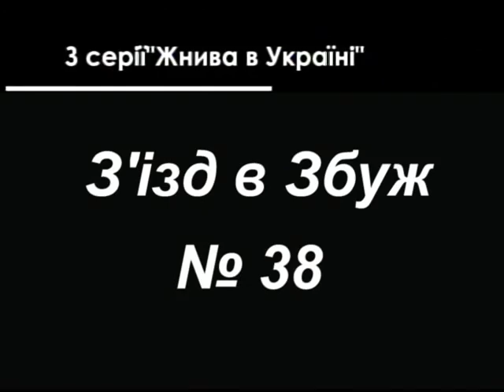Зібрання в Збужі №38 - 11.10.2009